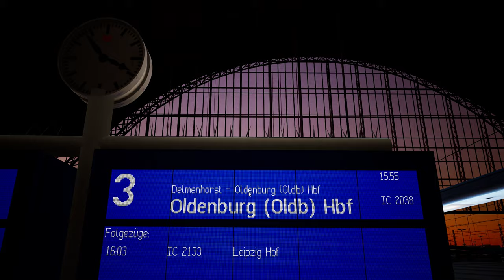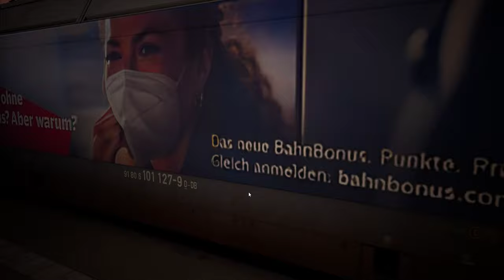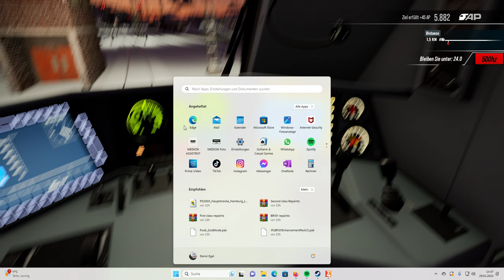Train Sim World 4 | Folge 67 | Mit Bahnbonus nach Oldenburg | BR 101 Bahnbonus | Soundmod | TSW 4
Ein ganz besonderes Szenario gibt es in diesem Video zu sehen. Wir fahren den IC 2038 von Bremen HBF über Delmenhorst bis nach Bremen HBF. Mit Soundmod Bahnbonus Repaint und sich verschlechterendem Wettter.

Störungen im Betriebsablauf haben wir ebenfalls im Gepäck..

P.S. Was hat ne Cola Dose mit dem Szenario zu tun..??

Viel Spass..